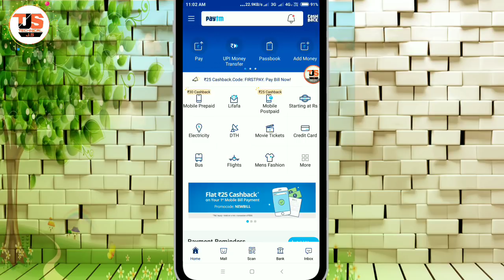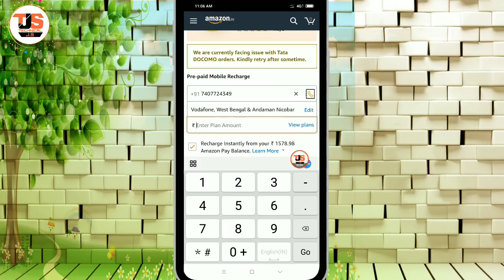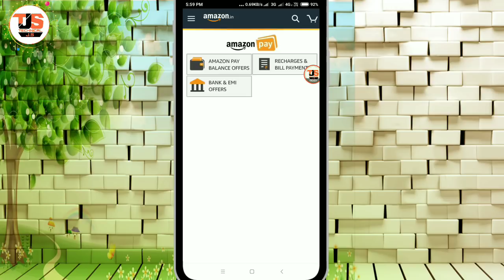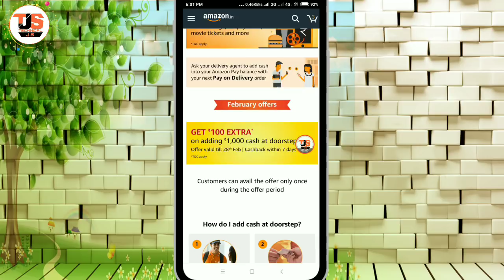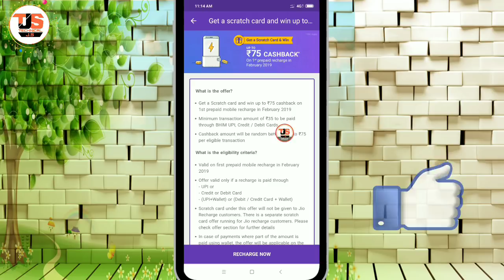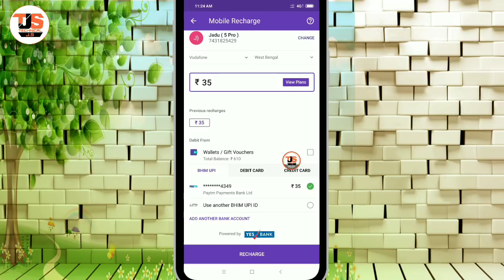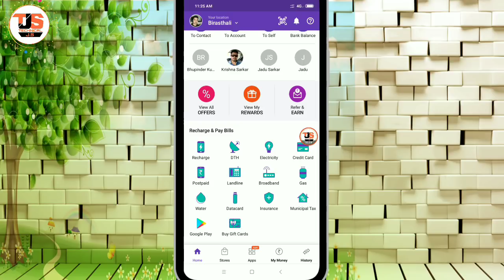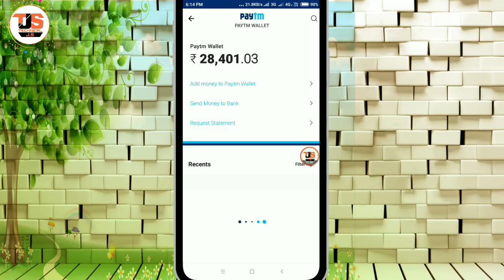Paytm ₹10 Add Money Offer !! Amazon ₹300 Cashback Offer for all !! PhonePe ₹75 Free recharge Offer !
Amazon ₹35 free mobile recharge offer for all amazon user, amazon doorstep cash load offer upto ₹100 extra cashback also amazon lots of cashback offer for mobile recharge and bill payment. Phonepe upto ₹75 cashback offer for all phonepe user.